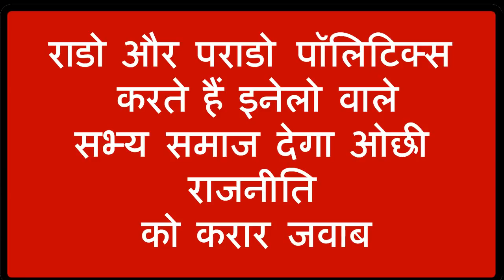डॉ. अम्बेडकर की मूर्ति खंडित करने वाले इनसो कार्यकर्ता- इनेलो के खिलाफ किसने छोड़ा वाक अस्त्र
इस विडिओ को जरूर देखें
पूर्व उपप्रधानमंत्री चौ. देवीलाल के पौत्र व जिला पार्षद आदित्य देवीलाल चौटाला ने इनेलो और इनसो कार्यकर्ताओं पर बड़ा राजनीतिक हमला बोला है। आदित्य का आरोप है कि डबवाली विधानसभा क्षेत्र के गांव गोरीवाला में बाबा साहेब डा. भीमराव अम्बेडकर की प्रतिमा खंडित करने का काम इनसो कार्यकर्ताओं ने ही किया। इस मामले में पुलिस द्वारा हिरासत में लिए गए तीनों युवकों का सम्बंध आदित्य ने इनेलो से बताया है।
आदित्य ने सिरसा में पत्रकारों से बातचीत करते हुए कड़े शब्दों में इस प्रकरण की निंदा की। उन्होंने कहा कि प्रतिमा खंडित होने के बाद जिस तरह इनेलो की टी-शर्ट डालकर कार्यकर्ता एकत्रित हुए उससे स्पष्ट है कि पूरा मामला षडय़ंत्र था। दलितों का दमन करने की मानसिकता रखने वाले इनेलो नेताओं से ऐसे कृत्य की ही उम्मीद की जा सकती है। उन्होंने कहा कि चौ. देवीलाल की सोच कभी समाज को बांटने की नहीं रही और उनके उत्तराधिकारी होने का दम भरने वाले इनेलो नेता आज इस प्रकार की ओछी हरकतों पर उतारू हैं। आदित्य ने आरोप लगाया कि पहले अपने ही कार्यकर्ताओं से मूर्ति को खंडित करवाया गया बाद में उसे सियासी रंग देने की कोशिश की गई। उन्होंने आरोप लगाया कि सत्ता पाने के लिए और सियासत गरमाने के लिए इनेलो नेता चौ. देवीलाल की मूर्ति भी खंडित करवा सकते हैं।
पत्रकारवार्ता में उन्होंने चौ. देवीलाल के राजनीतिक उत्तराधिकार को लेकर चल रही बयानबाजी में इनेलो नेताओं पर हमला बोला। उन्होंने कहा कि चौ. देवीलाल का राजनीतिक वारिस कौन होगा और कौन है यह तय करना इनेलो नेता अशोक अरोड़ा और रामपाल माजरा का अधिकार नहीं है। नेता प्रतिपक्ष अभय सिंह चौटाला की पत्नी कांता देवी चौटाला को जिला परिषद चुनाव में पराजित करने वाले आदित्य ने कहा कि इस बार के चुनाव में वे डबवाली और इनेलो हलके में अजय सिंह और अभय सिंह के परिवारों को सियासी चुनौती देंगे। चौटाला परिवार पर राडो और पराडो और प्रोपोगेंडा पोलिटिक्स करने का आरोप लगाते हुए आदित्य देवीलाल चौटाला ने कहा कि सभ्य समाज ही इनेलो की ओछी राजनीतिक को करारा जवाब देगा।